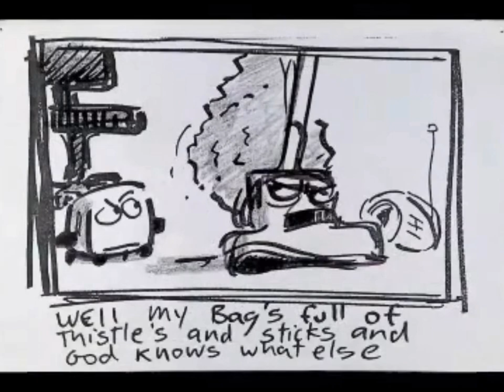TBLT Deleted Scene | The Mole [Spliced Footage]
Decided to reconstruct the deleted scene shown during the cast reunion, a few of the beginning panels are left out due to them being identical to the final film.